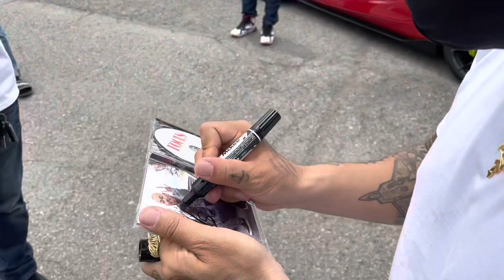SHOが福島のアルツ磐梯でライブ🎤ゴールドベンツ特別出展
SHO-FOCUSアルバム(15曲)絶賛配信中🔥🔥🔥

SHO『FOCUS』CD/DVD2枚組アルバムをネットでご注文はこちらから